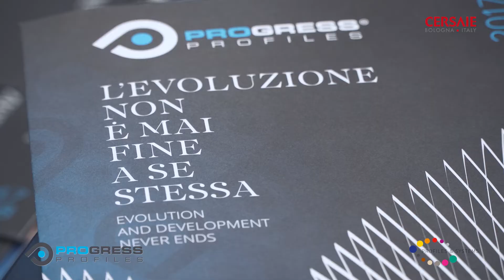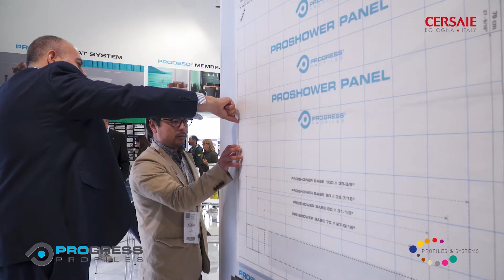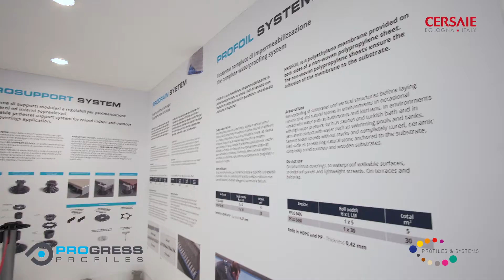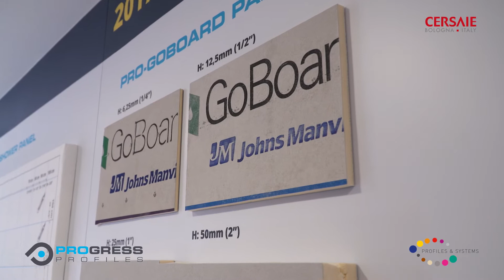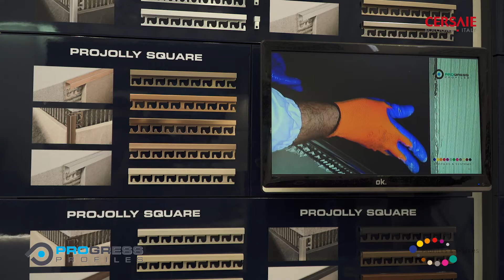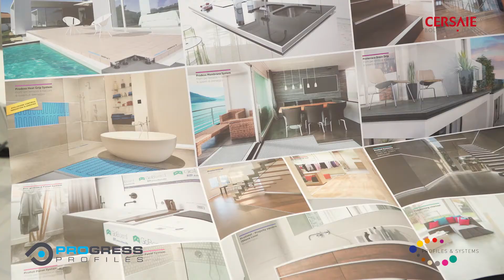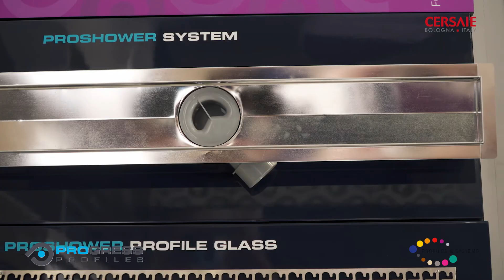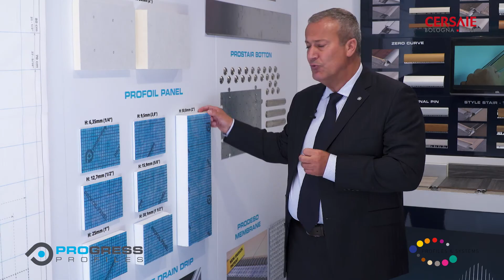Progress Profiles Cersaie 2017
Cersaie 2017, progress, profiles, progress profiles